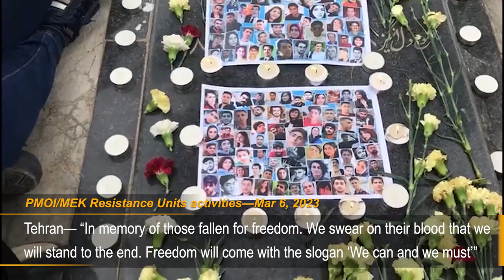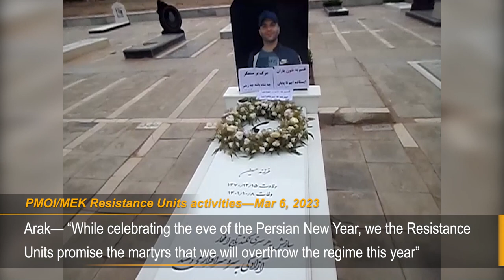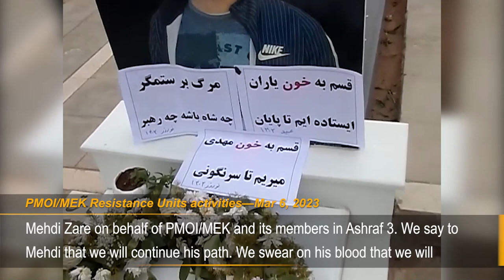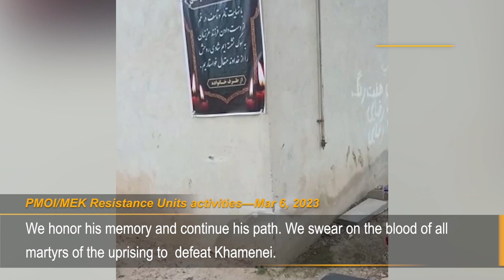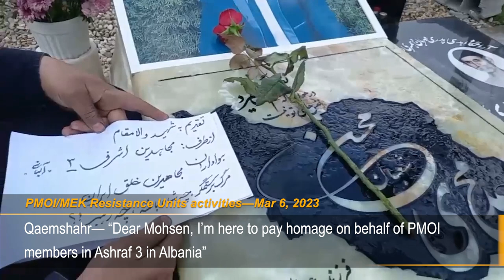MEK Resistance Units pay homage to the martyrs of Iran revolution on Nowruz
MEK Resistance Units in different cities across Iran visited the graves of protesters murdered by Iranian security forces during the nationwide uprising that began in September. The MEK Resistance Units vowed to avenge the martyrs and continue their path.